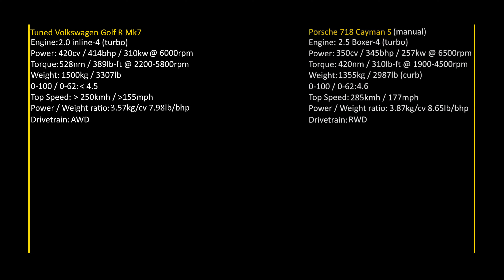Tuned Volkswagen Golf R Mk7 vs Porsche 718 Cayman S at Red Bull Ring / Assetto Corsa (AC)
1 lap around RBR with a tuned Volkswagen Golf R vs the Porsche 718 Cayman S.

Volkswagen Golf R by Dareks.

My PC Specs:
i7 6700K
Asus Strix Z270E Gaming
RTX 2080 OC Windforce